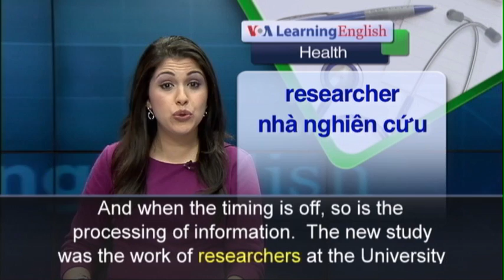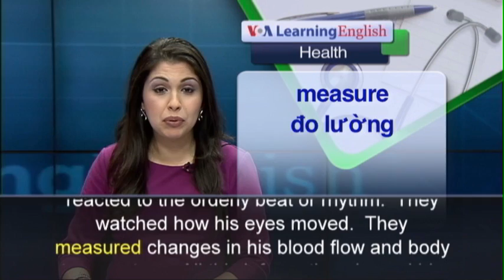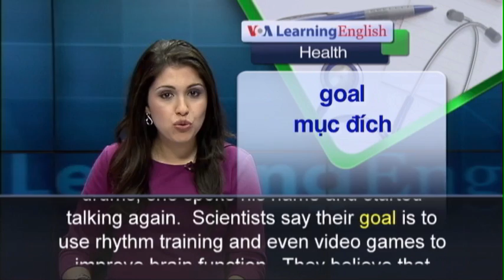Phát âm chuẩn cùng VOA - Anh ngữ đặc biệt: Healing Power of Rhythm (VOA-Health)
American researchers say contact with rhythm may help people with neurological diseases lead a better life.  The researchers reported the finding after they carried out experiments with a famous rock and roll musician. Scientists say timing has a major influence on how the human brain works.  And when the timing is off, so is the processing of information.  The new study was the work of researchers at the University of California, San Francisco.  They examined the brain of Mickey Hart.  He is a former member of the rock group The Grateful Dead.  For the study, he was asked to play electronic drums as part of a computer game.  The experiments combined neuroscience with modern technology, gaming and the virtual world.  Mickey Hart wore sensor devices on his head as he played the drums.  In another room, scientists watched how his brain reacted to the orderly beat or rhythm.  They watched how his eyes moved.  They measured changes in his blood flow and body temperature.  All this information showed his brain's activity in real time.  Mickey Hart is interested in knowing how his brain, what he calls the "Master Clock," works. He has also has been interested for years in the power of music. In the 1980s, he used music to connect with his grandmother who was suffering from Alzheimer's disease.  She had not spoken in a year.  When he played the drums, she spoke his name and started talking again.  Scientists say their goal is to use rhythm training and even video games to improve brain function.  They believe that when the brain operates correctly, people enjoy a better quality of life.